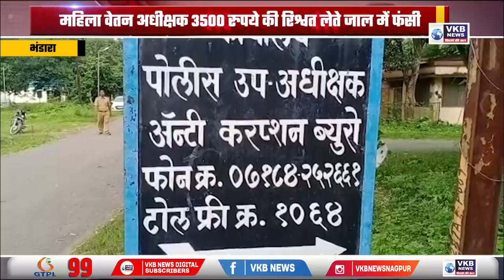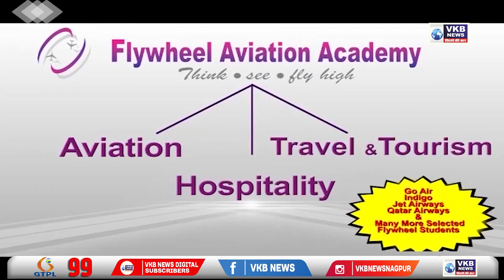महिला वेतन अधीक्षक 3500 रुपये की रिश्वत लेते जाल में फंसी